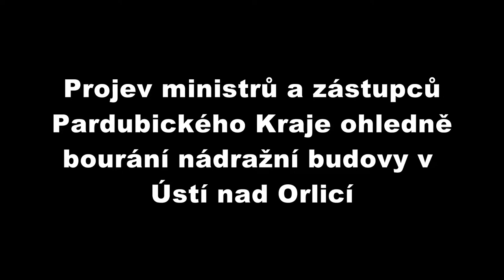Ministr Besser a Bárta v Ústí nad Orlicí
Záznam projevu ministrů Bessera (ministr kultury), Bárty (ministr dopravy) a hejtmana Mrtínka se zástupci občanského sdružení Nádraží nedáme s Martinem Kadrmanem a Olgou Sommerovou ve staré nádražní budoě v Ústí nad Orlicí.

Účastníci projevu
Jiří Besser
Vít Bárta
Olga Sommerový
Martin Kadrman
Pavel Přemysl Ries
Jan Pokorný